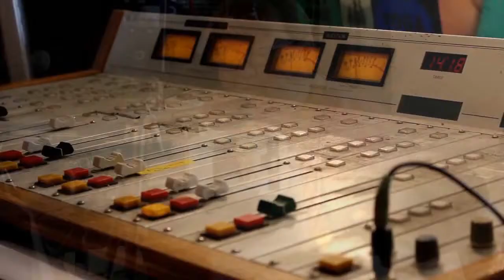S2 E26 (segment) Planting fall garlic for spring harvest - TWVG Radio show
Replay of segment 1 The Wisconsin Vegetable Gardener Radio Show from 8-25-18 on 860AM WNOV and W293cx 106.5 FM Milwaukee WI,
Topics: Joey and Holly talk about growing great garlic
Soft neck, hard neck, elephant, true variety - plant October, 2 – 4 inches in depth – 8 to 10 inches